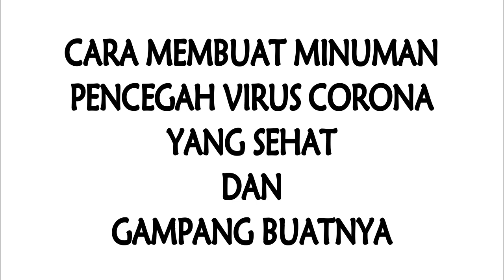Minuman Pencegah Virus Corona Racikan Tradisional Alami Meningkatkan Daya Tahan Tubuh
Hallo Semuanya
Ini adalah resep meracik minuman tradisional pencegah Corona yang alami, mudah untuk meningkatkan kekebalan tubuh supaya terhindar dari virus Corona Covid-19

  • Bahan-bahan •
✓ 2 Batang Serai
✓ Air Panas

Supaya Channel ini lebih semangat lagi untuk membuat Video menarik, lucu, dan bermanfaat.
Beli Baju Polos disini ya